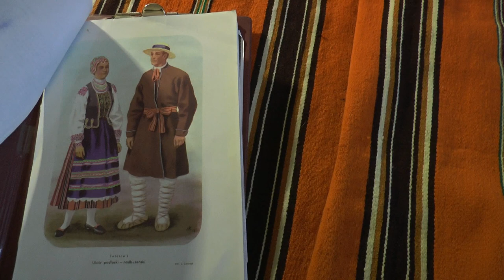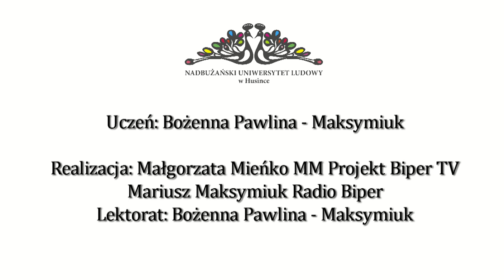Pichule z nadbużańskich pasiaków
Projekt realizowany przez Uniwersytet Ludowy w Husince finansowany z funduszy Ministerstwa Kultury i Dziedzictwa Narodowego.